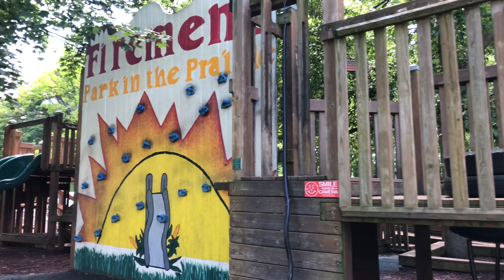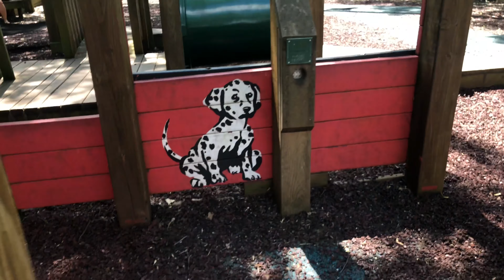Arlo playing with his sister at Firemen's Park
Firemen's Park in the Prairie (Sun Prairie Dream Park) was built in 2007 by a group of volunteers. It is a non-profit playground not funded by the city but is open to children and adults of all abilities.

Sun Prairie, Wisconsin